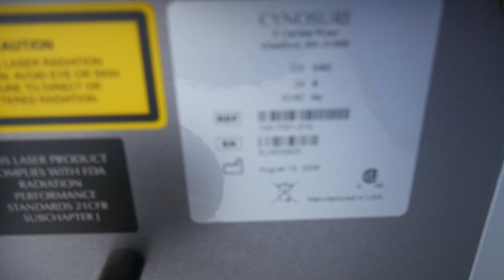Cynosure Elite SN ELMD0920 2006